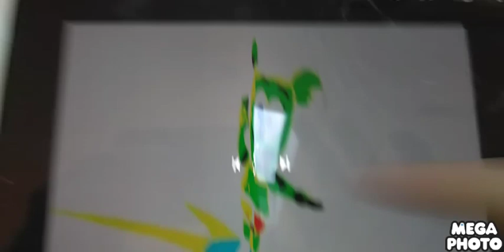KlaskyKlaskyKlaskyKlasky Gummy Bear Movie Maker is Going Weirdness Every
How to Make Weirdness Every:
Pull Wide
Pitch 12